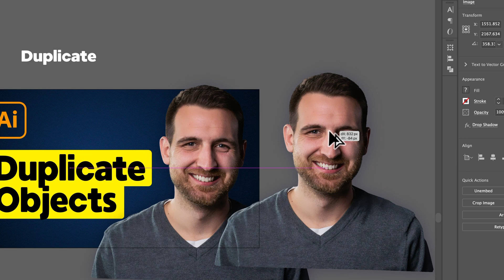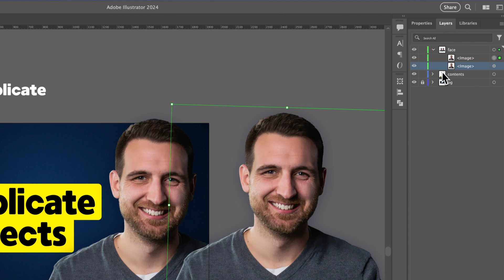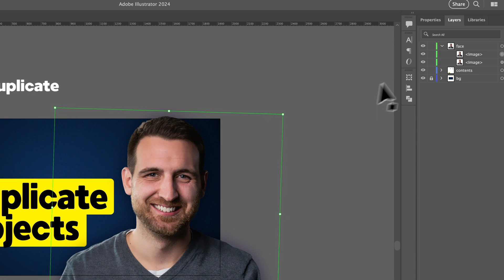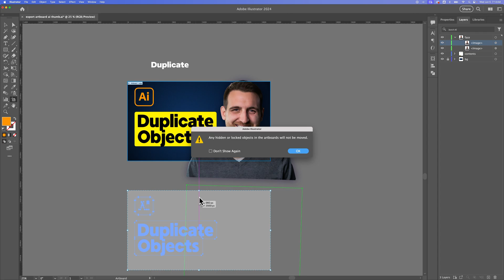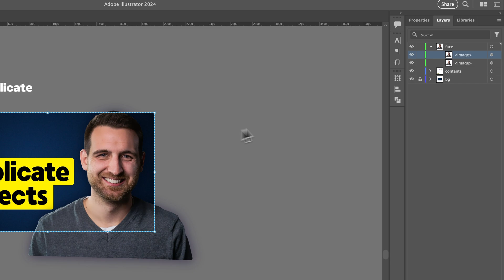How to Duplicate in Illustrator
In this Illustrator tutorial, learn how to duplicate in Illustrator. You can duplicate objects easily in Illustrator with the duplicate shortcut keys and the copy and paste commands.